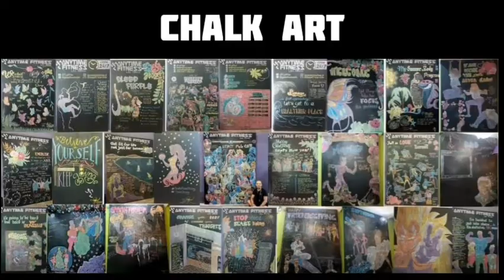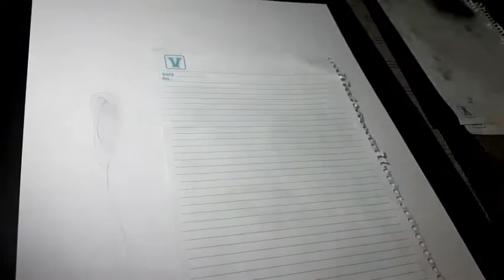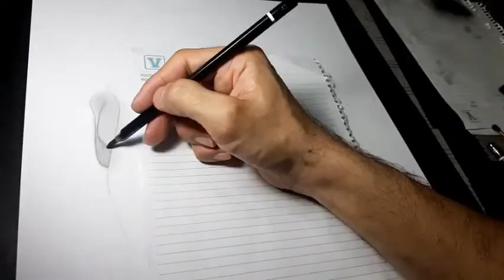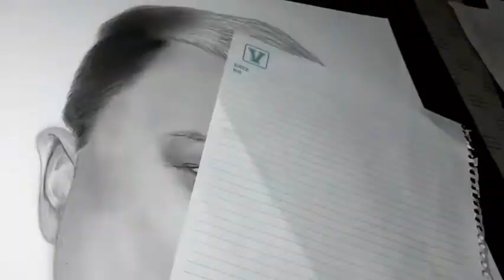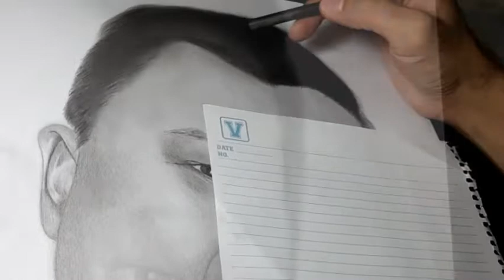PORTRAIT DRAWING OF A FINE MAN | RJ TERMULO | STAY WITH RJ